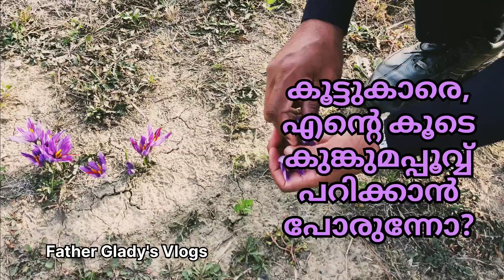Saffron Cultivation: How to collect Saffron Flowers?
Saffron Cultivation: How to collect Saffron Flowers? @gladwin008